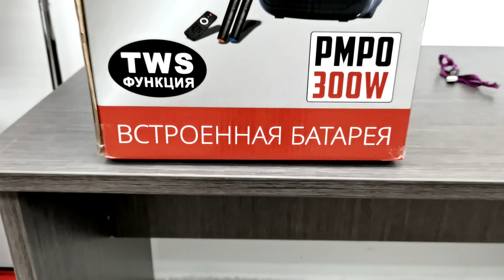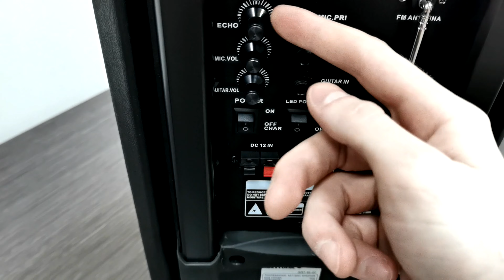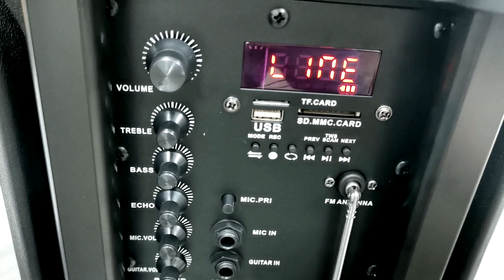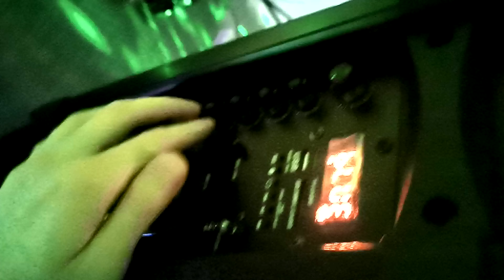Долгожданное поступление DanceBox200. Eltronic 20-07. TWS. Лазеры. Тест новинки на полной громкости!